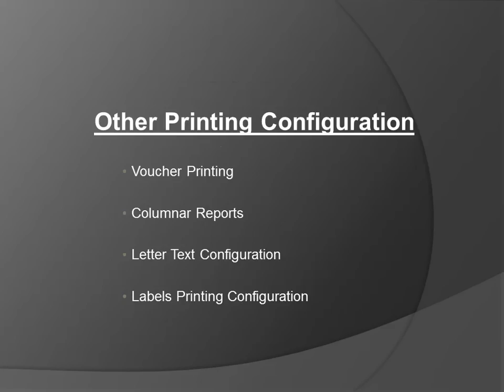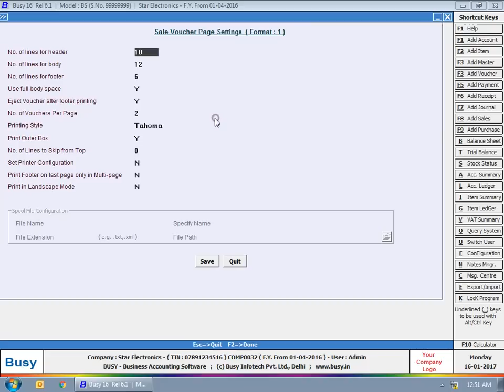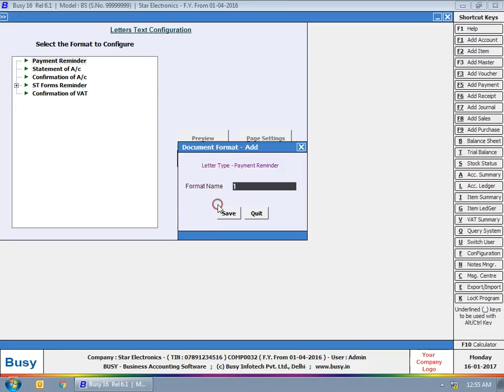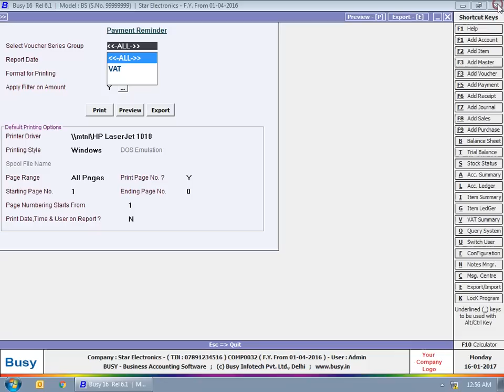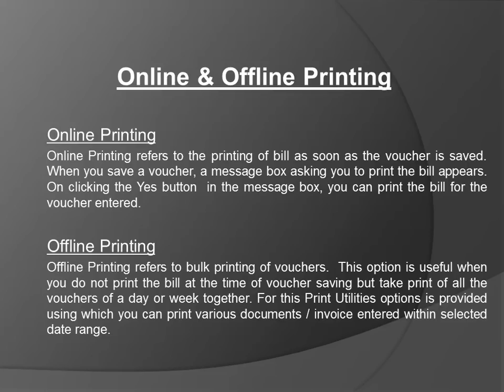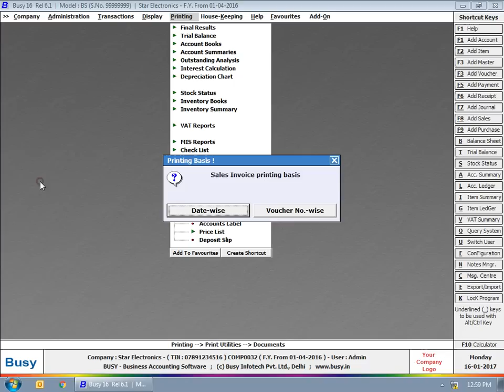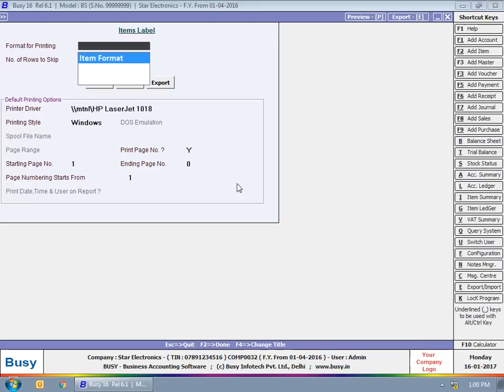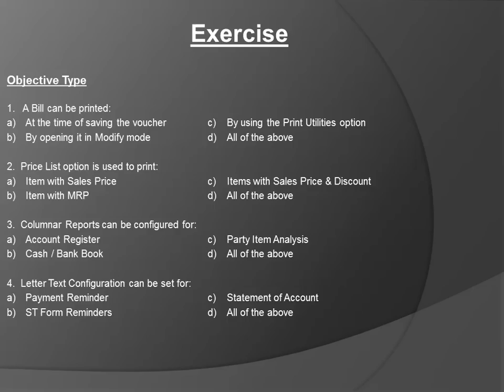Lesson 21 - Printing in BUSY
Learn to do printing in BUSY